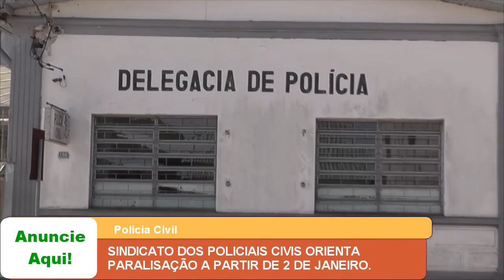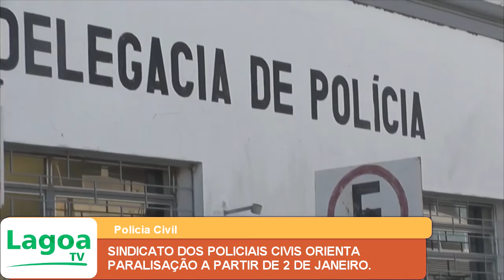SINDICATO DOS POLICIAIS CIVIS ORIENTA PARALISAÇÃO A PARTIR DE 2 DE JANEIRO